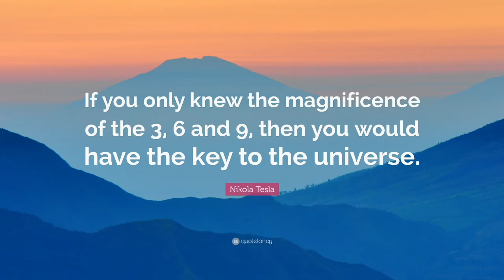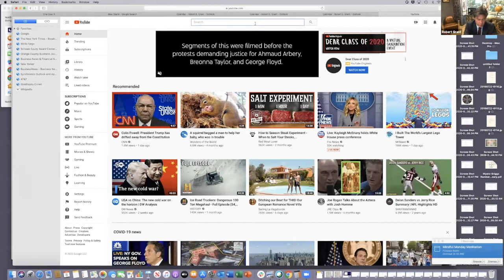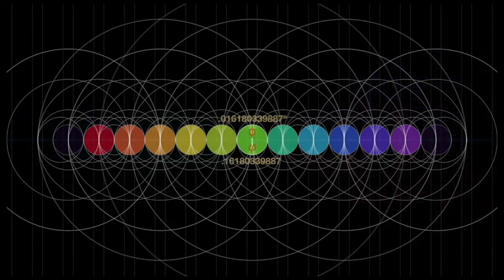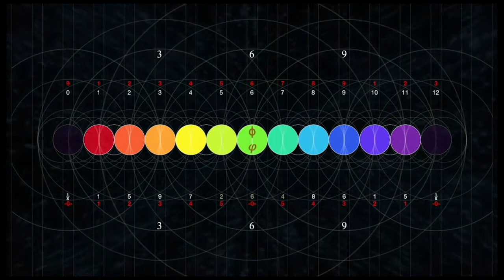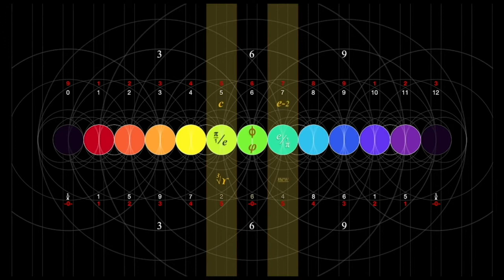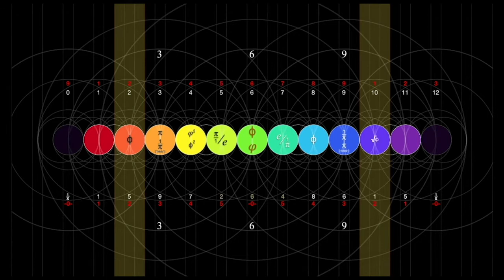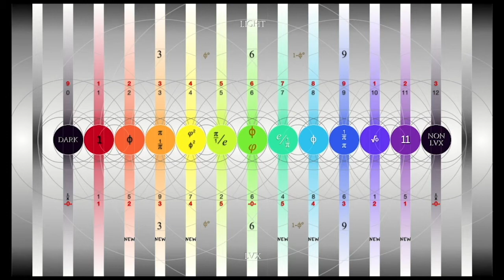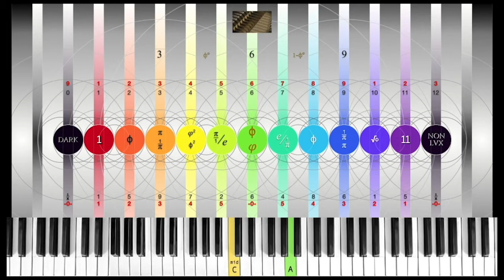Wave Hanson Crash Course: Robert Edward Grant Cracks Tesla's 3,6,9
A mind expanding look into how numbers, symmetry, and perspective help to understand literally everything in the universe. Selected interview with Robert Edward Grant.